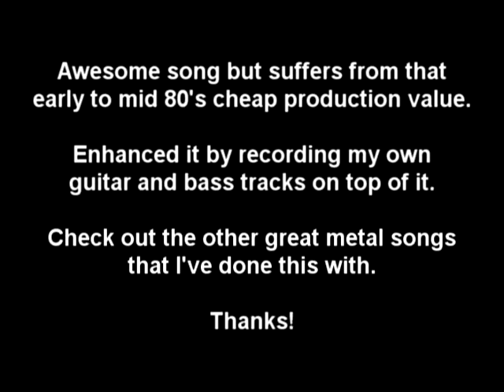Peace Sells by Megadeth (Enhanced Version)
My own enhanced version of this awesome Megadeth song.